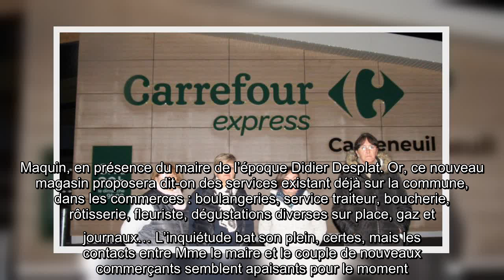✅ Casseneuil : les commerçants très inquiets pour leur avenir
✍  L’annonce de l’ouverture prochaine (le 16 décembre à 8 heures) d’un "Carrefour express" situé à côté de la médiathèque, a pour conséquence de mettre les commerçants en ébullition malgré des échanges rassurants remontant à il y a environ 1 an et demi, lors d’une réunion publique avec le promoteur, M. Maquin, en présence du maire de l’époque Didier Desplat. Or, ce nouveau magasin proposera dit-on des services existant déjà sur la commune, dans les commerces : boulangeries, service traiteur, boucherie, rôtisserie, fleuriste, dégustations diverses sur place, gaz et journaux… L’inquiétude bat son plein, certes, mais les contacts entre Mme le maire et le couple de nouveaux commerçants semblent apaisants pour le moment. En effet, elle a reçu M. et Mme Labat, les gérants sélectionnés par l’enseigne commerciale, et ces derniers ont exprimé leur souhait de dialoguer avec les uns et les autres et d’opter autant que faire se peut pour un approvisionnement local. La délégation de l’Association des ...